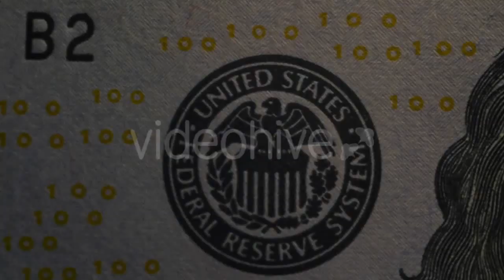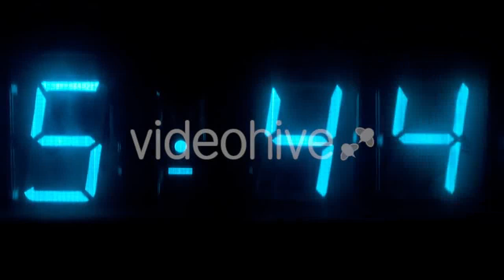Friends With Popcorn And Beer Watching Tv - (people) Stock Footage | Mega Pack +40 items